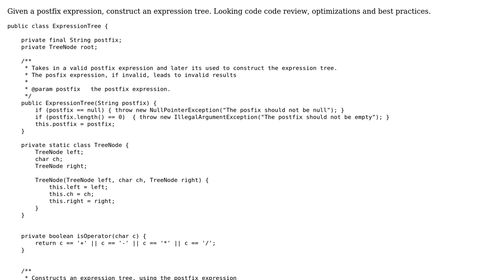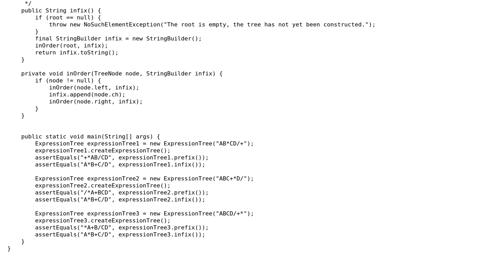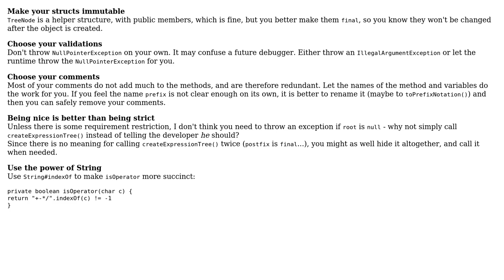Code Review: Expression tree creation from postfix expression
With thanks & praise to God, and with thanks to the many people who have made this project possible! | Content (except music & images) licensed under CC BY-SA | Music | Images & others | With thanks to user Uri Agassi user JavaDeveloper and the Stack Exchange Network Trademarks are property of their respective owners. You are responsible for your own actions.